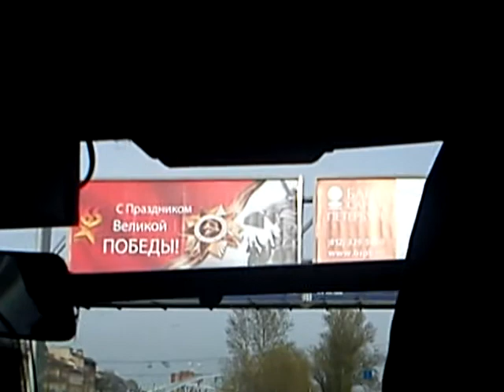MOV00014a.MP4 Nature, Open Source Human, Draft Clip, Estonia, Eesti .:.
OShuman MOV00014a.MP4 Open Source Human, draft material, You can use them , would be nice to know if you do or if you need original format.